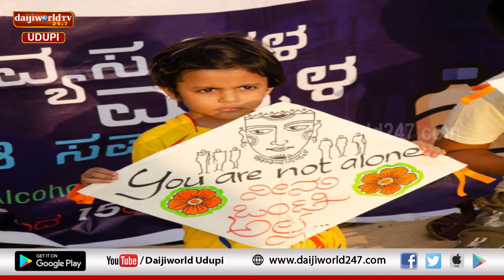Children of Alcoholics| Awareness week | Dr Virupaksha Devaramane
Talk on Children of Alcoholics on occasion of awareness week on Children of Alcoholics by Dr Virupaksha Devaramane